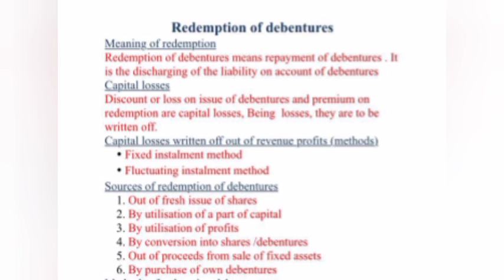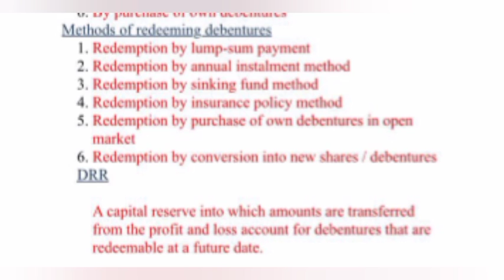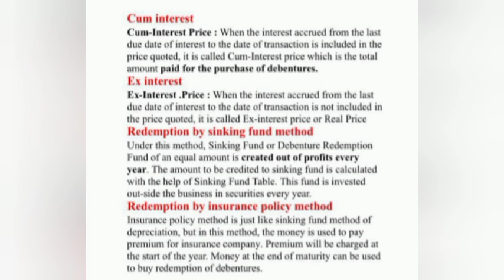Calicut University /3rd sem Bcom / Corporate Accounting /Sure short/Important Question part 2